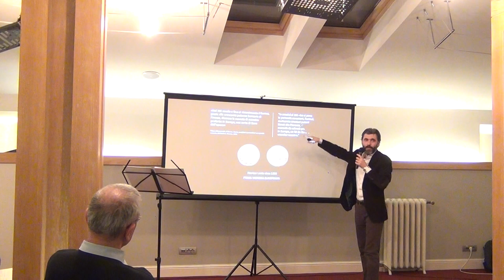Divina Comedie si noi / P1 / Cafeneaua Complexitatii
Invitat : Eugen Obreja